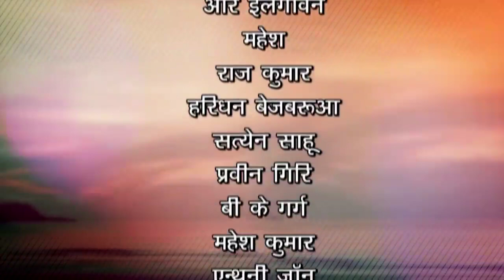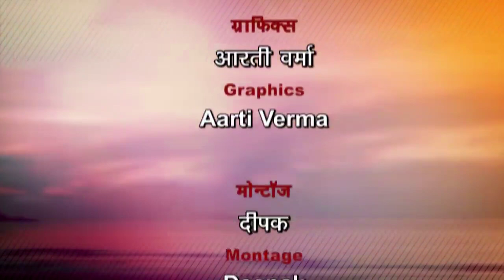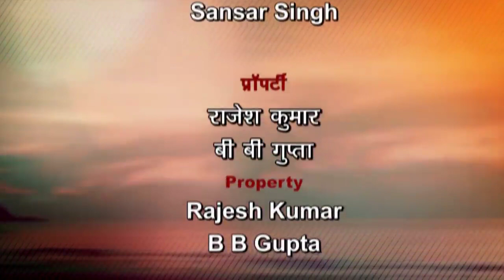Yoga With Ira Trivedi